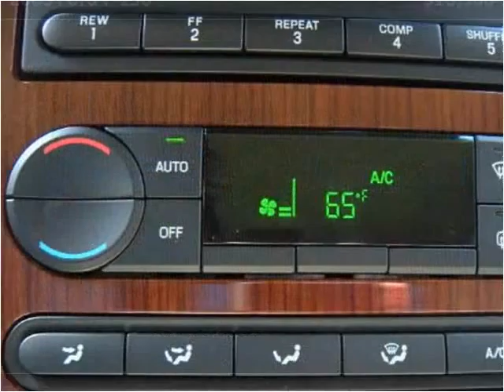2005 Ford F-150 Used Cars Melbourne FL